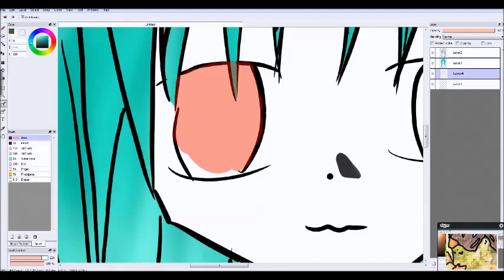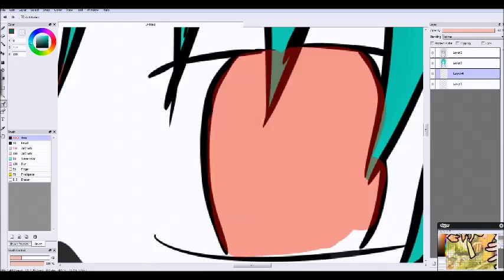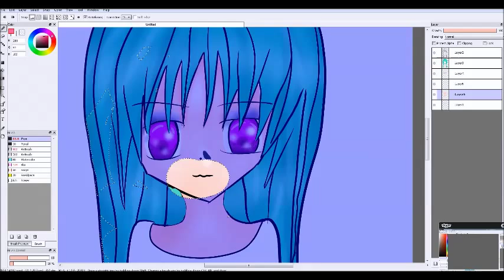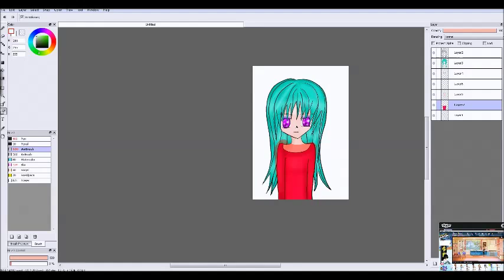dubbl spedpent!111!!1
Pink's in the middle, Chicken's on bottom right.